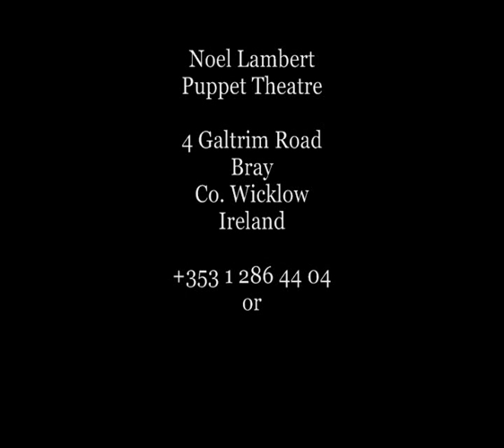The Magic Toyshop 01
Noel Lambert Puppet Theatre at The Mermaid Arts Centre, Co. Wicklow Ireland, December 2006